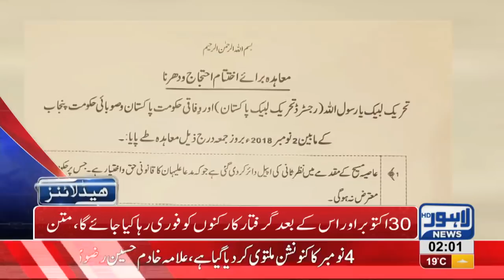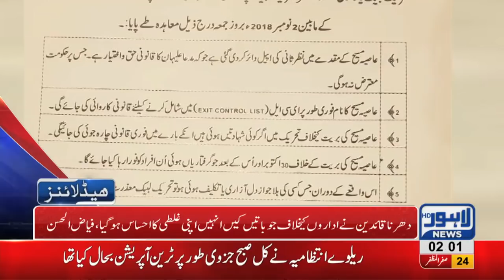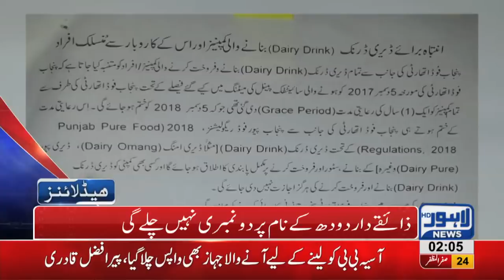02 AM Headlines Lahore News HD – 03 November 2018